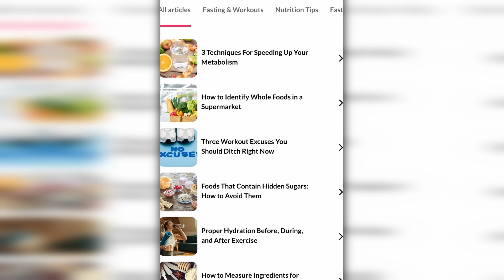Trying Intermittent Fast: Does it Work? | Women Over 40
Jeremiah 29:7    Hey family. As you can see I’m eating healthier and exercising again. I feel and sleep sooo much better since I started this intermittent fasting journey. I’m so surprised how my body has adjusted so fast. I truly recommend you try it!

The ShaButter I use on my skin and hair

My Dimensions:
Height - 5 ’3 1//2 “
Shoes - 8.5
Pants - 4 - 6
Tops - Medium
Weight ~135 lbs

All videos are edited on DaVinci Resolve 17

Inspired by:@Dominique Sachse  “Intermittent Fasting for Women, with Dr. Nashat Latib | Weight Loss Management | Dominique Sachse”

Inspired by:@Intermittent Fasting Foodie “It's almost magical! Easily lose 40lbs with Intermittent Fasting! (Here's my proof!)